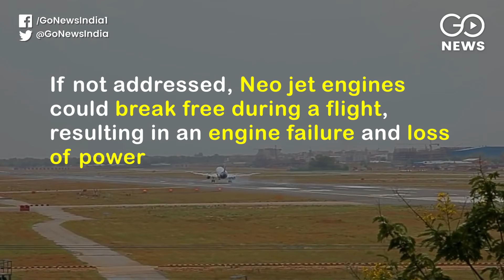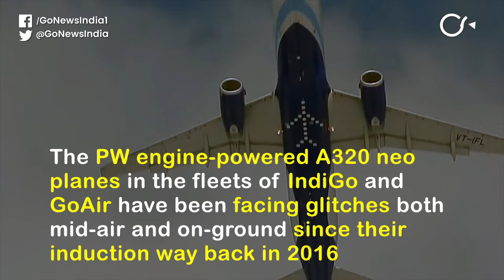Indigo Faces Large-Scale Flight Cancellations Over Neo Engines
The DGCA has told IndiGo to replace unmodified P&W engines in Neo aircraft to prevent large-scale cancellation of flights from January 31 onwards due to danger to passenger safety